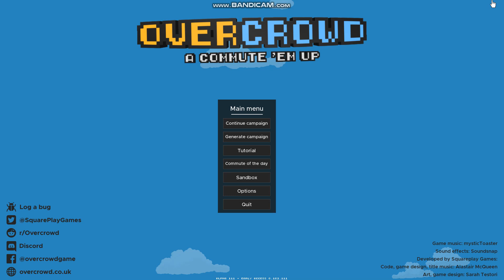Začátky v OVERCROWD A´ COMMUTE EM UP 1.díl